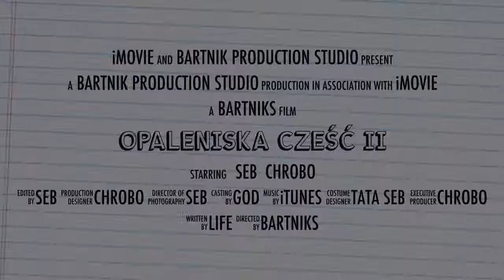Opaleniska II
Family